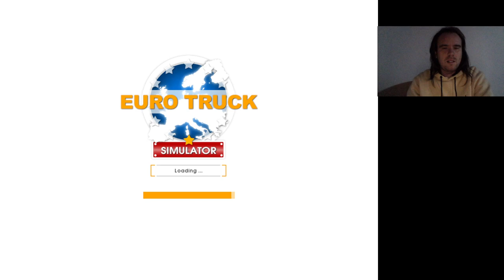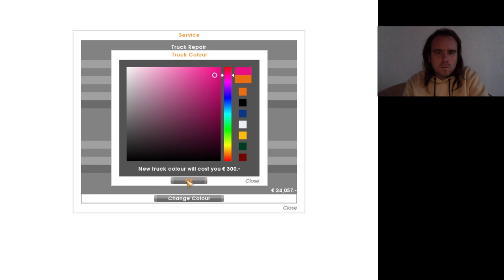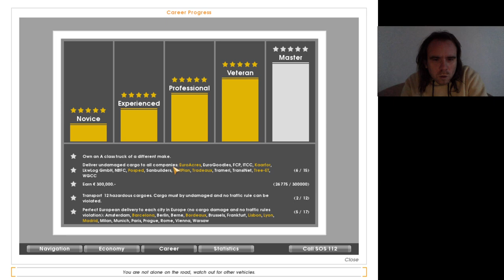Euro Truck Simulator #28